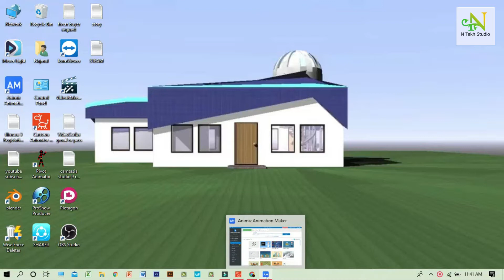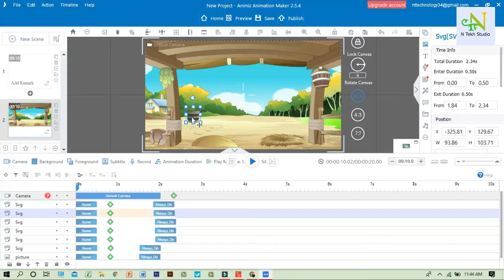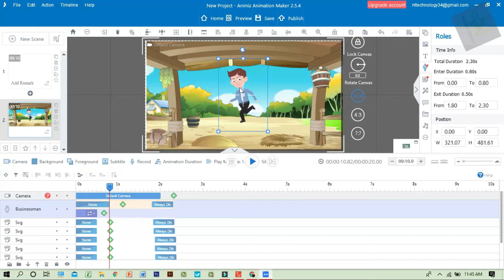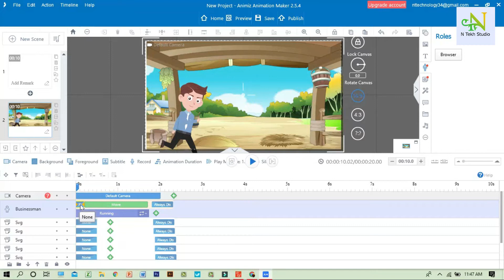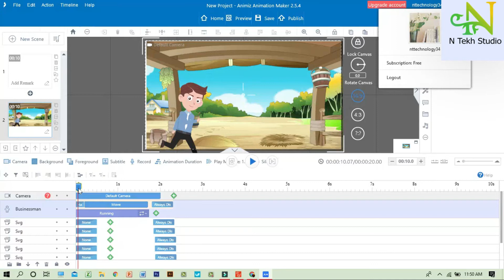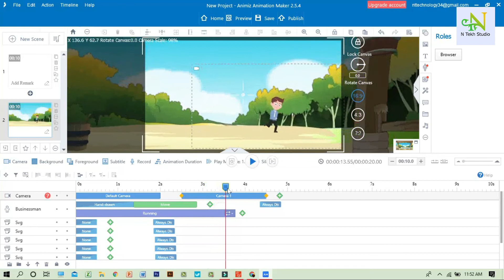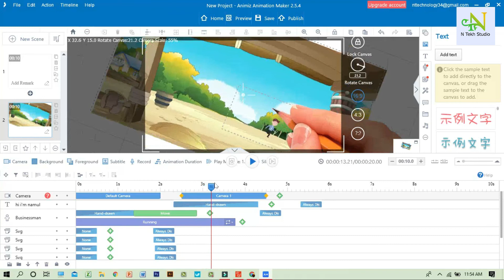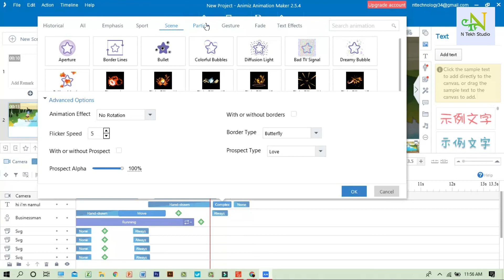animiz animation maker bangla tutorial|animiz whiteboard tutorial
যে কোনো  সফটওয়্যার বা  ক্র্যাক  ইনস্টল করতে পারেন না
তারা আমাকে কমেন্ট করে জানান।
আমি আপনাদের কে সফ্টয়ার বা ক্র্যাক দিবো।